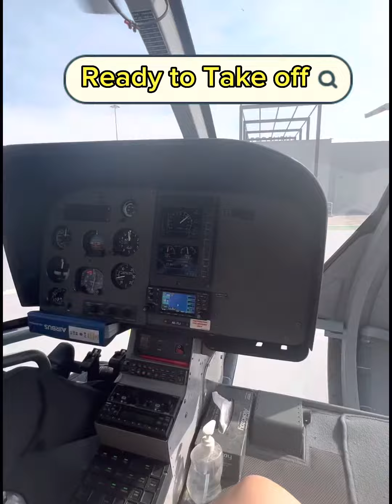Helicopter Tour Abu-Dhabi